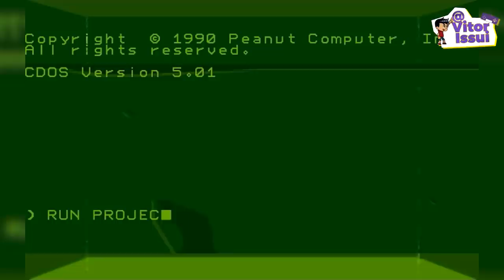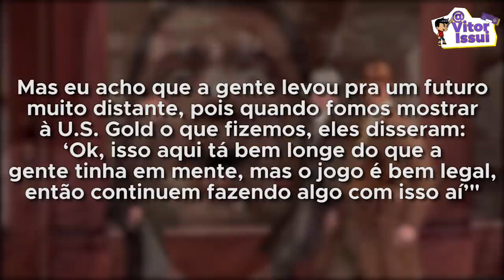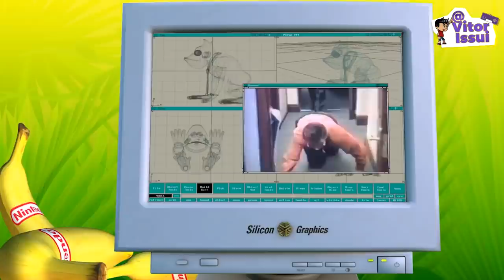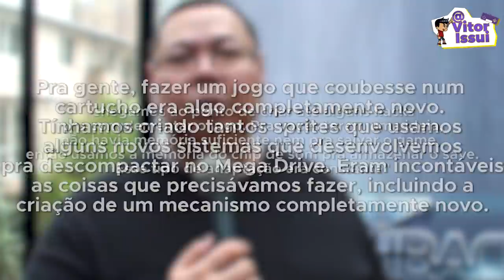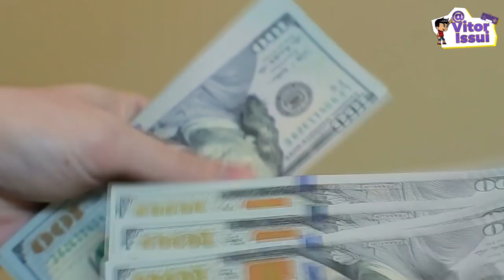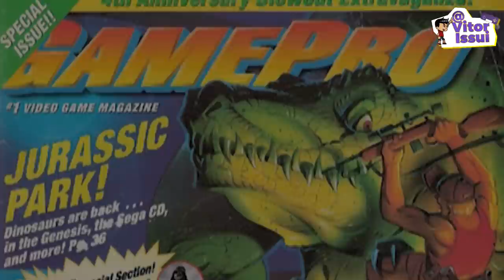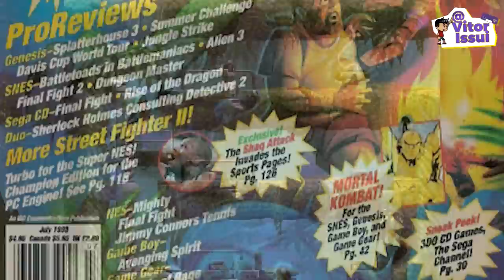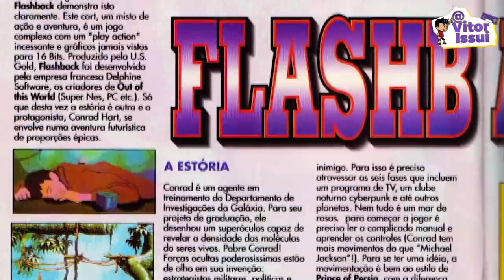Como Foi Feito O Game Mais Cinematográfico do MEGA DRIVE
♦Roteiro do Video:
Wilker Medeiros